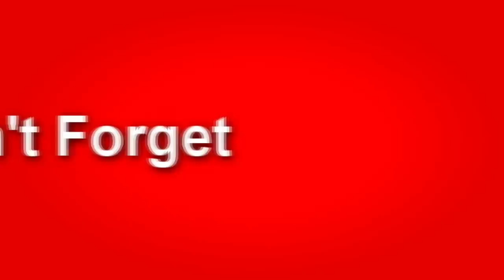Alat Cangkul Modern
Cangkul Modern ini adalah Hasil Prototipe atau masih Purwarupa. dengan mengubah atau mengganti Ujung Alat Pemotong Rumput maka jadilah Alat Cangkul Modern yang bisa digunakan untuk menggali tanah.